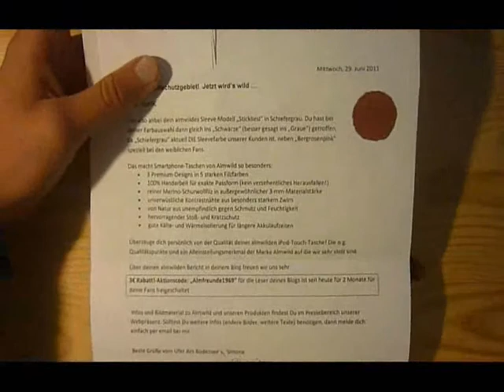[Video + Gutscheincode] Almwild Filz Sleeve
Zum einjährigen Geburtstag von AppTestsss präsentiere ich euch zum ersten Mal ein Zubehörprodukt für das iPhone. Es handelt sich dabei um eine Filztasche von Almwild. Wie sich die Tasche schlägt, und ob der Preis durch hohe Qualität und gute Verarbeitung gerechtfertigt wird, seht ihr im Video.